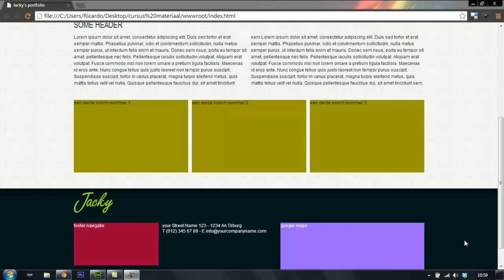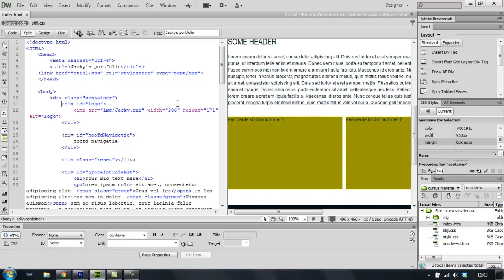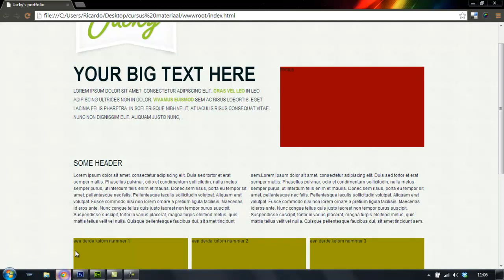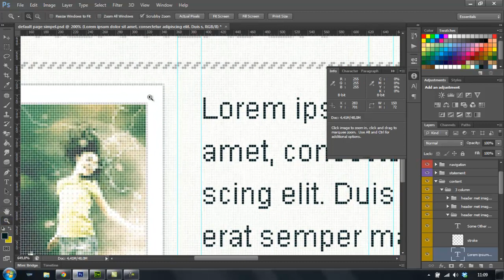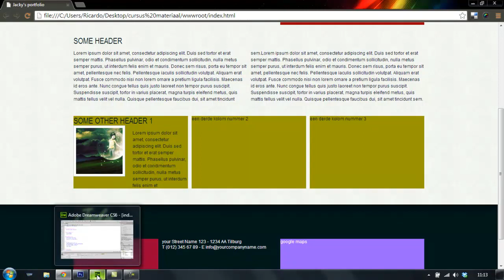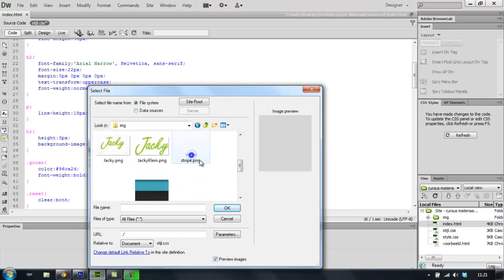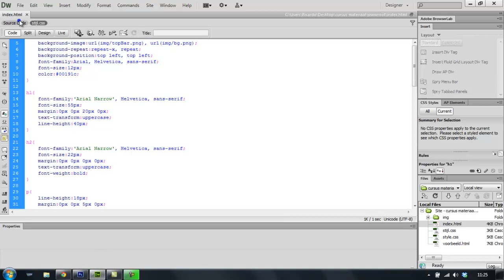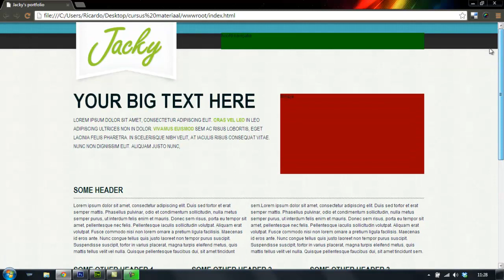Deel 10 onderverdeling in een div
Hoe verdeel je een div verder uit.